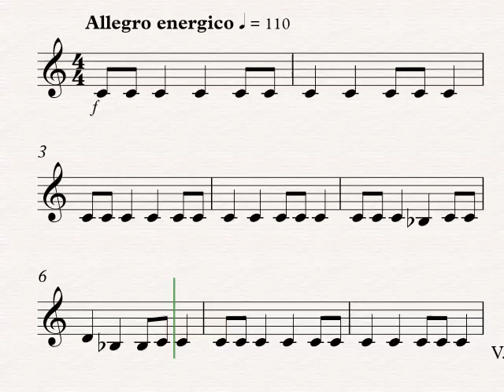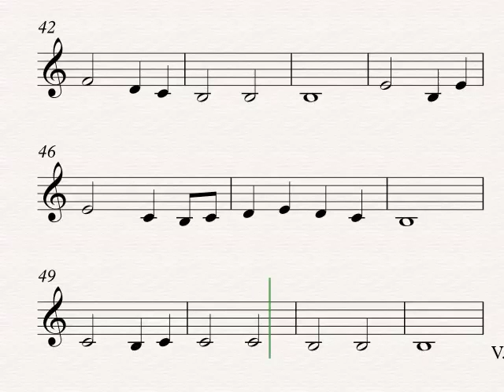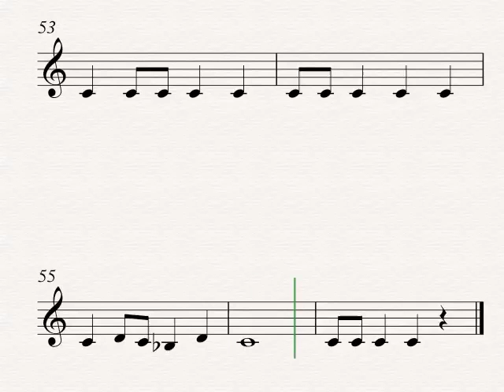Firedance - Trumpet 2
Composer: Brian Balmages